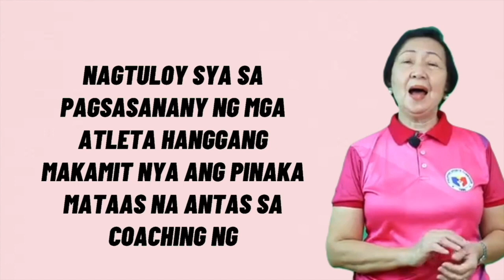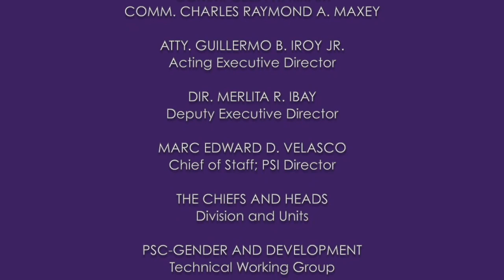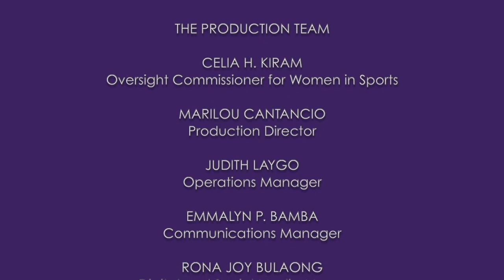EP46. The Making of a Great Coach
In celebration of UNESCO’s World Science Day, the Philippine Sports Commission (PSC) gears up back-to-back special episodes highlighting women coaching and leadership as well as the making of a champion mindset on 20-21 November 2021.

Through PSC’s web series “Rise Up, Shape Up,” the Commission aims to remind the public of the significant role of science in society, and illustrate how science and sports intersect to contribute to human growth and development.

The back-to-back episodes will showcase snippets of the three-day virtual Women Sports Coaching and Leadership Training and Seminar conducted by the PSC-Women in Sports.

For today, Coach Pat Puzon will talk about The Making of a Great Coach while Coach Precious Jimenez will also share her experience in thriving in the male dominated sport of basketball.

Don’t miss the full unedited version of Coach Pat’s talk after today’s episode of Rise Up! Shape Up!